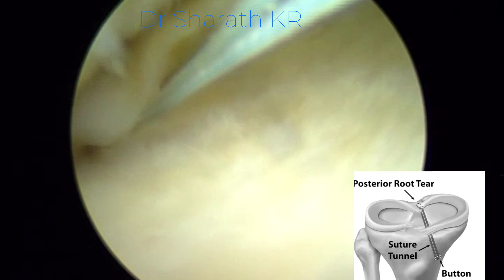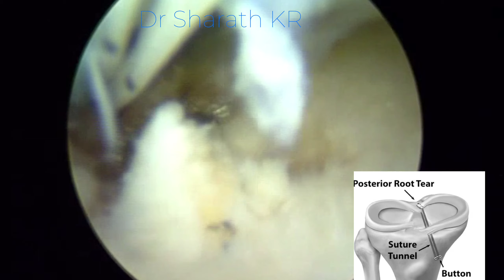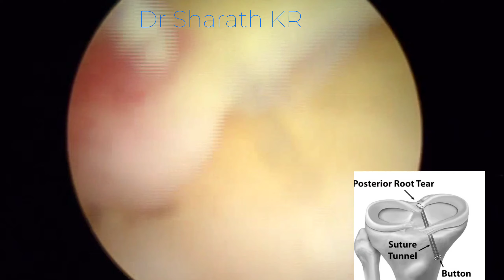Repair of meniscus root /Meniscus posterior root reattachment . How it is performed ?(in kannada)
Meniscus posterior root tears are common in knee injuries and under diagnosed. We reattach the torn root of medial meniscus by creating tunnel in the bone and button fixed on front.
Repairing the damaged root of meniscus is very helpful for sports and also normal individuals for avoiding development of arthritis of knee.